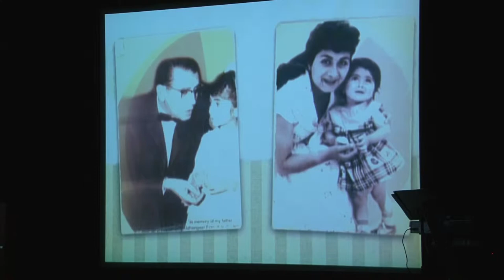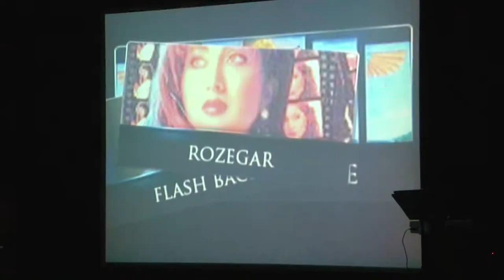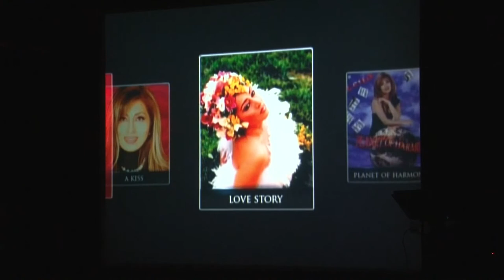Sabesher H 624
Orange County Shabe Sher Event